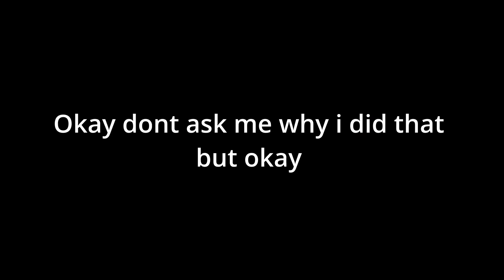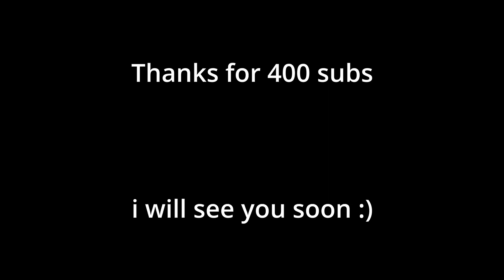I am having a break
Video Credits
Editing & Recording by: Snowball2371
Thumbnails by: TomPlayzGamz